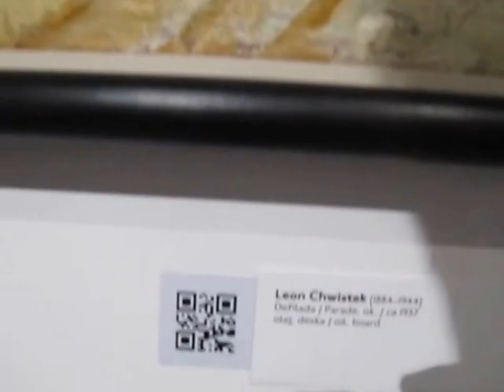PATA ŁÓDŹ 2014 cz.4